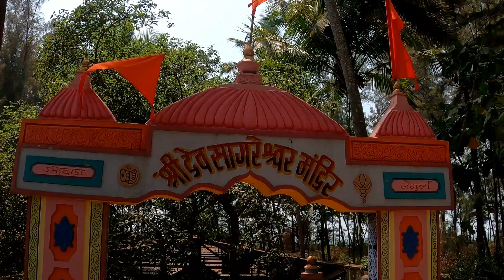Sagareshwar Temple and Beach, Vengurla | Sindhudurg | सागरेश्वर मंदिर आणि समुद्रकिनारा वेंगुर्ला